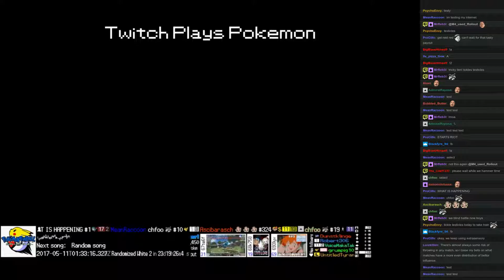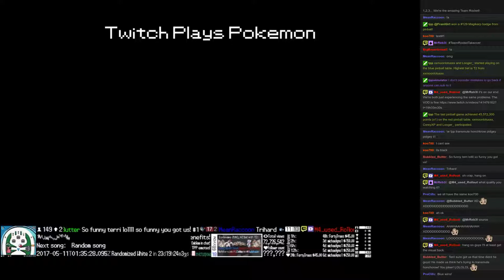Twitch Plays Pokémon Battle Revolution - Matches #79145 and #79146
#79145 [Blue: Chatot (Physical), Skarmory (Standard), Treecko (Physical)] vs [Red: Magmortar (Standard), Deoxys Speed (Speed), Croconaw (Special)]

6:37 : #79146 [Blue: Luxio (Special), Spoink (Special), Clefable (Defensive)] vs [Red: Azurill (Special), Bibarel (Unaware), Lickilicky (Powerhouse)]